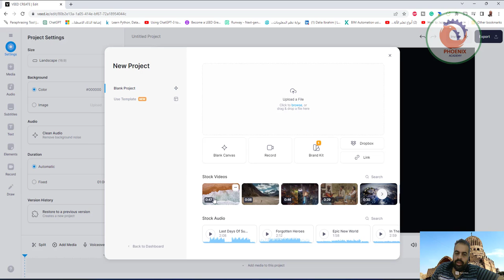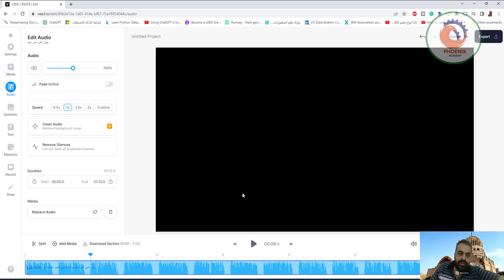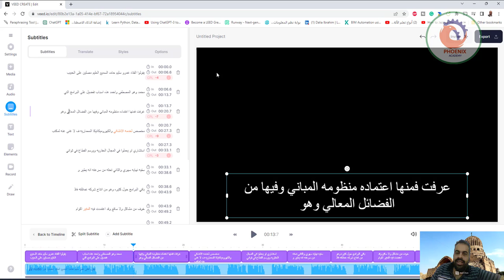text to speech تحويل النص إلى الكلام بالذكاء الاصطناعي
❤️ روابط التواصل
✅ انستجرام